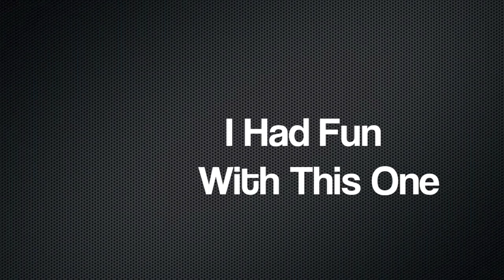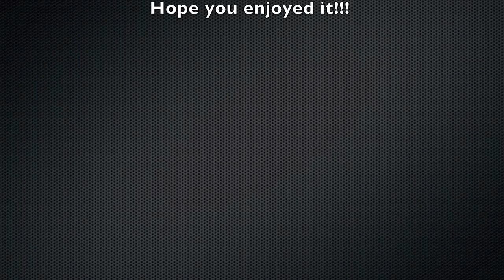Tom Malone | Somebody Elses Guy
Tom Malone's choreography to Jocelyn Brown. Ive not uploaded for a while now because I've not choreographed anything i was happy with...but with this piece i just had so much fun i decided to upload it anyway.